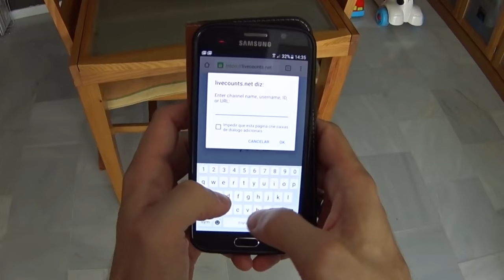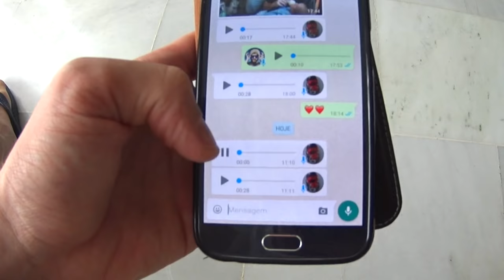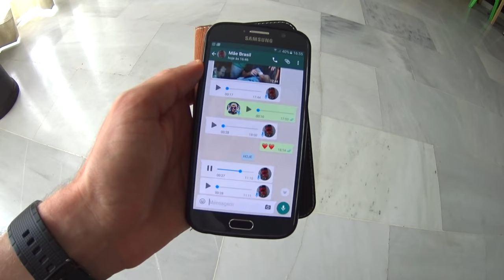Eu Vou Amassar sua Cara 300.000 Vezes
O canal chegou aos 300.000 inscritos!!! Valeu galera!! Fiz aniversário, comemos empadas e amassei a cara do Marcos. Ele achou uma méida :D